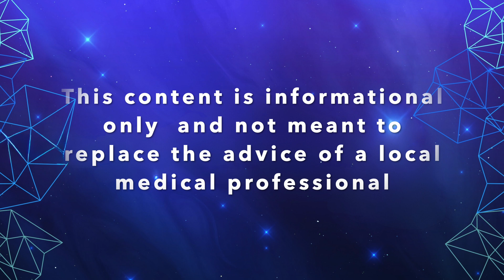Magnesium Deficiency in Parkinson's Disease - Why You Should Know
In this episode, we explore the link between magnesium and its potential to improve sleep disorders in people with Parkinson’s Disease. Magnesium plays a key role in nerve function and muscle relaxation, which may help address common Parkinson’s sleep issues like insomnia, restless legs syndrome (RLS), and REM sleep behavior disorder (RBD). We’ll dive into how magnesium supports melatonin production and its calming effects on the nervous system.

You will discover:

-How magnesium impacts sleep quality and helps with symptoms like insomnia and RLS.
-The potential benefits of magnesium supplementation for Parkinson’s patients.
-The role of magnesium in producing melatonin and regulating the sleep-wake cycle.
-Learn how this vital mineral could offer symptom relief and support better rest for those living with Parkinson’s.

BEFORE YOU TRY: Always consult a healthcare provider before starting any new supplements or treatments.

That said, here are some possibilities found on Amazon for supplementing:

-Magnesium Glycinate
-Magnesium L-Threonate

Join our free group on Facebook and be a part of a community